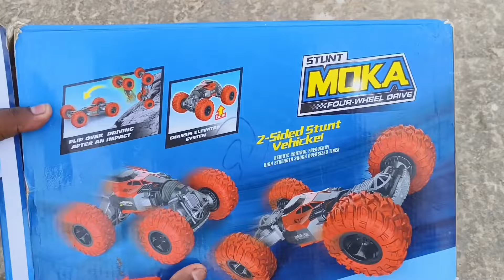Stand Four Wheel Drive Rc Monster Car Unboxing And Tasting Video || 4×4 || SABIR UNBOXING